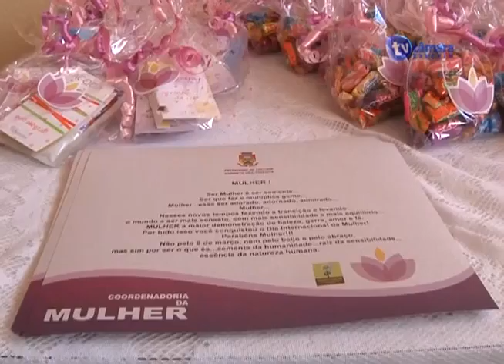Telejornal da Câmara Municipal de Erechim